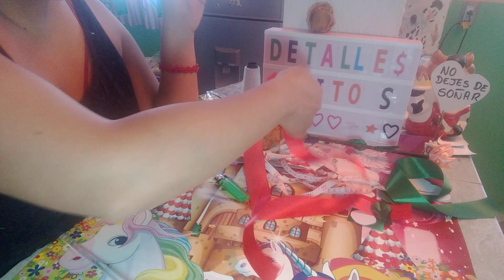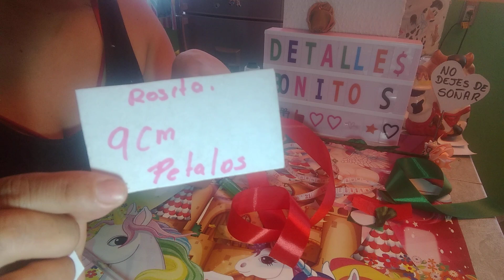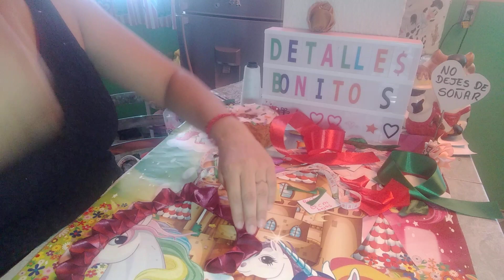como hacer rosas eternas de listón 🌹❤️ 🤗😘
Atrévete a emprender te dejo mi wapsa para lo que se te ofrezca estoy para servirles 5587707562